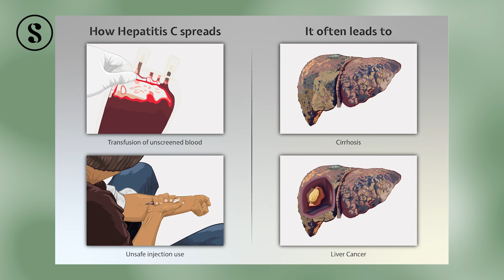WTF Happened Here | Daily News Wrap Up | April 10, 2024 | splainer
Welcome to our daily news wrap called WTF happened here?

That pretty much sums up what we feel when we watch or read the news. But we are here to make it easier and fun to know what’s up at the end of every day. And we do it in less than 10 minutes!

Splainer’s daily news edition gets rid of all the noise, negativity and junk so you can stay sane and stay well-informed. We explain the day’s biggest stories, curate the most relevant headlines from 100+ global sources—along with dollops of art, entertainment, science and culture. All of it served without rants and with a great sense of humour. We’re kinda like a perfectly curated bento box of news:)